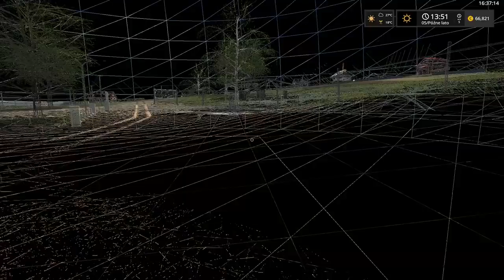FS17☆Zbieranie,sprzedawanie Słomy&Gruberowanie☆"Rolnicy Z Odludzia"#10